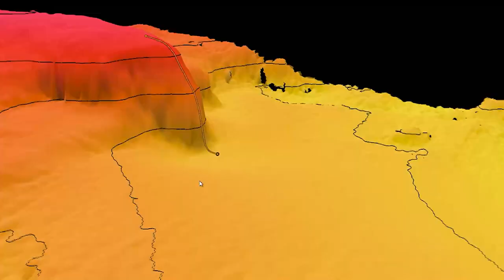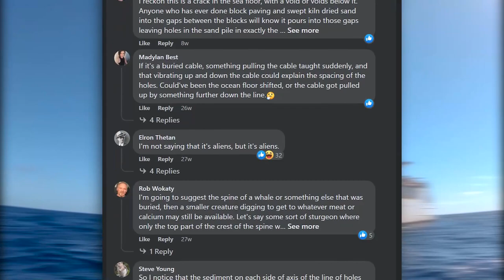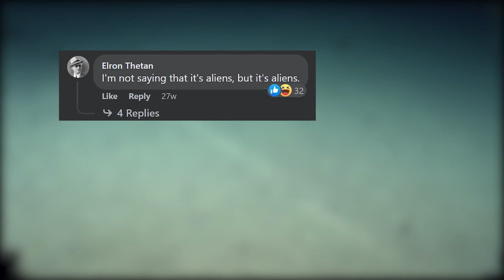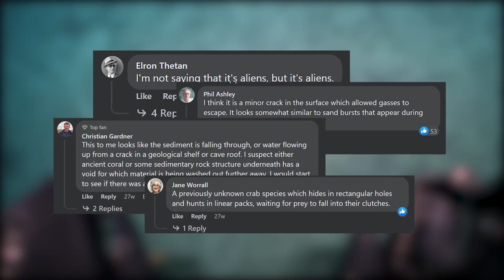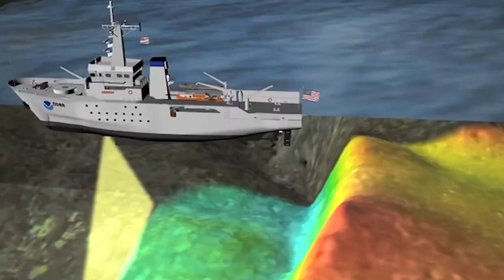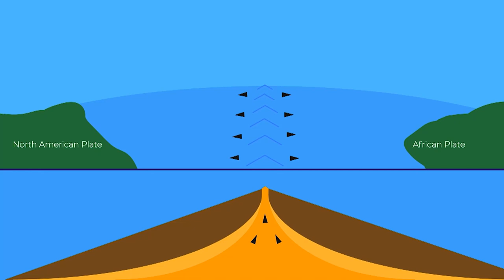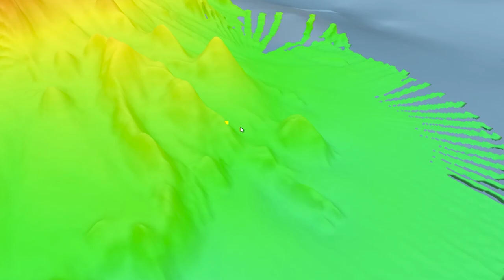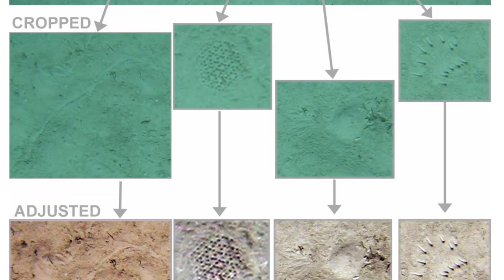Exploring the Mysterious Underwater Holes of the Mid-Atlantic Ocean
Explore the depths of the unknown with this exciting and mysterious video about the perfectly aligned holes in the Atlantic Ocean. Discover the strange and unexplained phenomenon that has left scientists and oceanographers puzzled for years. Are these holes the result of geological processes or could they be connected to an ancient civilization? Dive into the depths of the ocean and uncover the secrets behind these bizarre formations. With stunning underwater footage and expert interviews, this video will take you on a journey to unravel the truth behind the mysterious aligned holes of the Atlantic Ocean. Don't miss this intriguing and thought-provoking video about the unknown depths of our world. Watch now!